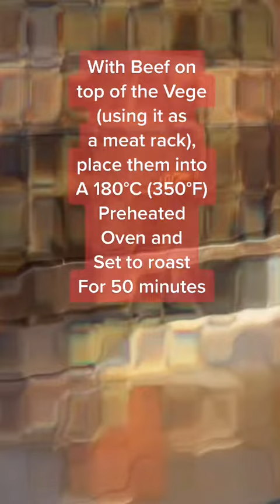Gorgonzola Roast Beef (Nick-named Gorgo-zilla Roast)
Roasted a Beef Roast on eve of Father's Day and my family loves it, asking me for the recipe. I thought I might as well put it here to share with anyone who might be keen to try. Bon Appetito! Gorgonzolabeefroast beefroast gorgonzola easycooking easyhomecooking Gorgo-zillaRoast